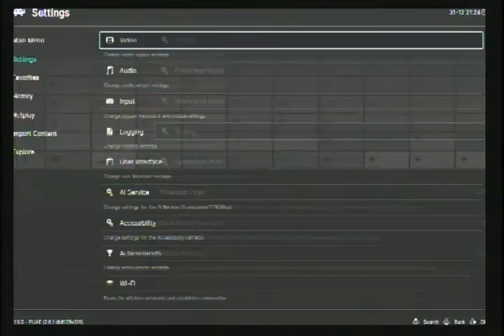DARKGAMER SHORT ELVIRA GAME PART 3